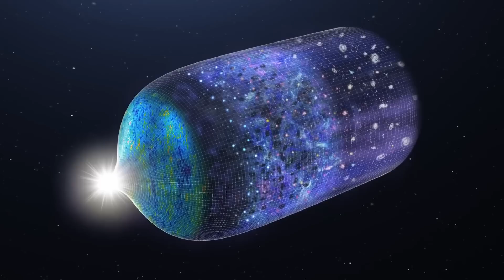মহাবিশ্বের শেষে কি আছে? 5 Final Prediction About Universe | Odvut Jaal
Music Credit -